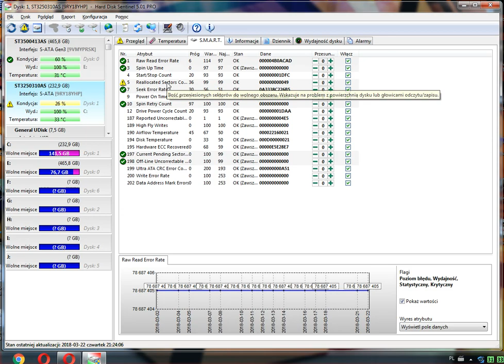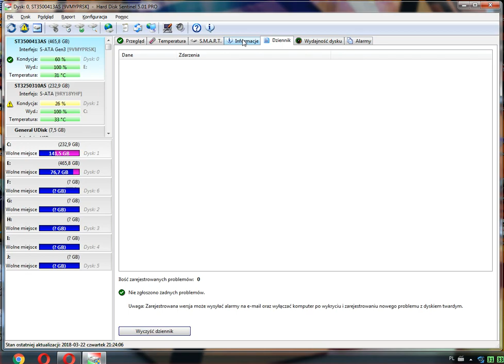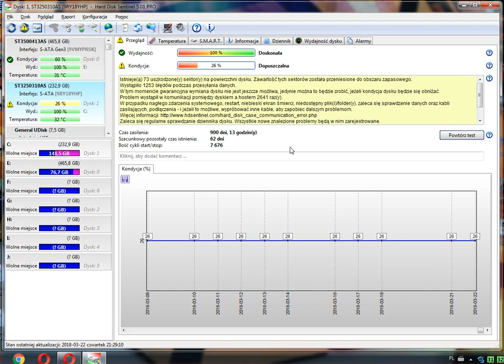Hard Disk Sentinel program do analizy dysków !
Aplikacja wyświetla szczegółowe informacje nt. zamontowanego dysku twardego w komputerze stacjonarnym i przenośnym. Hard Disk Sentinel odczytuje również dane S.M.A.R.T oraz temperaturę dysku twardego. Program pozwala także przeprowadzić pełną diagnostykę dysku twardego, dzięki czemu będzie można przeciwdziałać awarii pamięci masowej oraz utracie ważnych danych